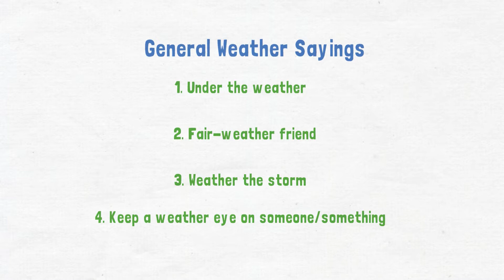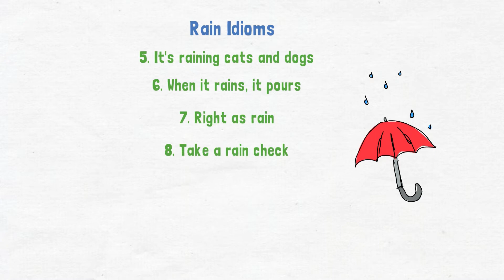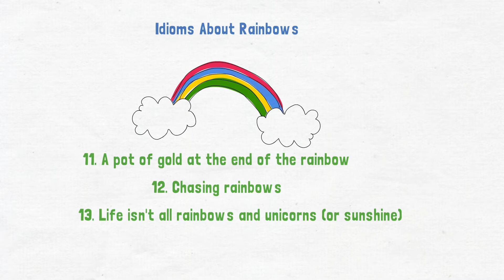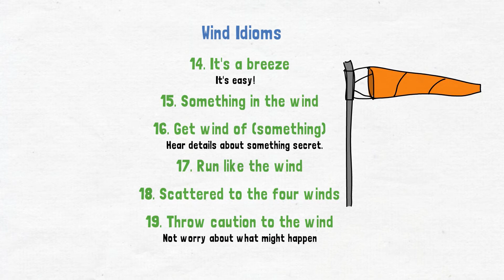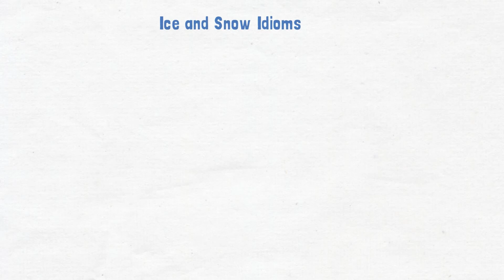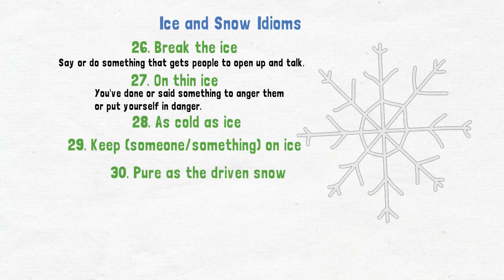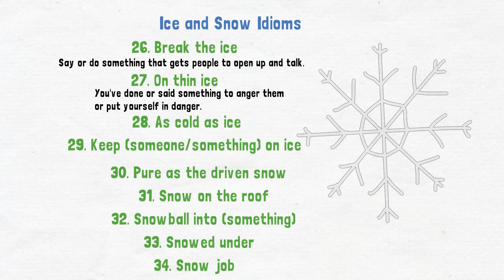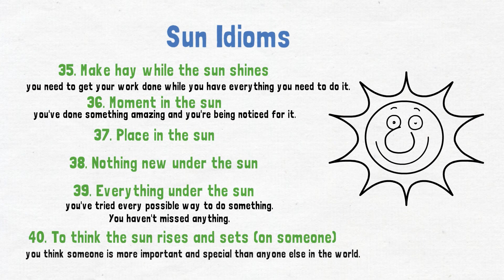Useful English Idioms: 120 Weather Idioms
It’s time to talk about the English weather idioms in a whole new way!
We’re going to learn how to use English weather idioms to talk up a storm (talk a lot) about many other topics.
Why Learn English Weather Idioms?
They’re common in conversations.
Learning English weather idioms will improve your understanding of English language.
These English weather idioms are useful in many situations.
They’re used often, especially in conversations. Most native English speakers will use a few of them several times a week, just out of habit.
English is second world language and every one needs to learn English along with their own language.
English weather idioms can be useful. They can help you better understand native speakers and sound more like a native speaker yourself.
this is Improve English channel and I'm here to help you learn English more effective.
You’ll see weather idioms in comics, children’s books and novels. Also, Weather idioms are often used by characters in television shows and movies. this lesson will help you understand more practical when you face English weather idioms.
Practice using weather idioms when you talk to English-speaking friends.
Learning English is every ones must to do. English language is the world second language which makes it essential to learn english language and also you can find any resource in english online
Here I focus on basic English lessons which you need to know in other to learn English easily

00:00 Why Learn English Weather Idioms?
00:37 English Weather Idioms: General Weather Sayings
01:42 English Weather Idioms: Rain Idioms
02:48 English Weather Idioms: Idioms About Rainbows
03:21 English Weather Idioms: Wind Idioms
04:32 English Weather Idioms: Idioms About Storms
05:40 English Weather Idioms: Ice and Snow Idioms
07:06 English Weather Idioms: Sun Idioms